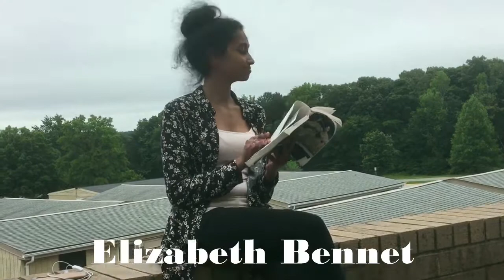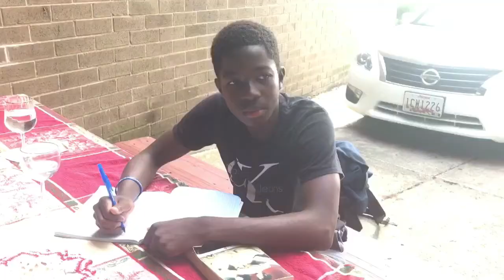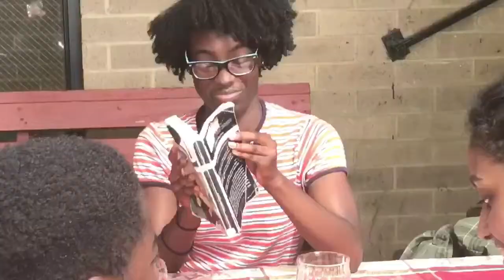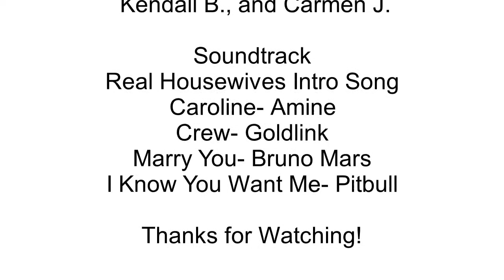The Real Housewives of Hertfordshire (Pride and Prejudice)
Video project Ms. Holtz English 10 Period 1